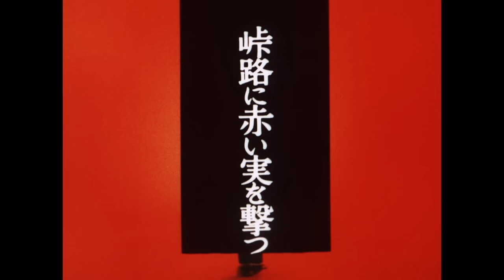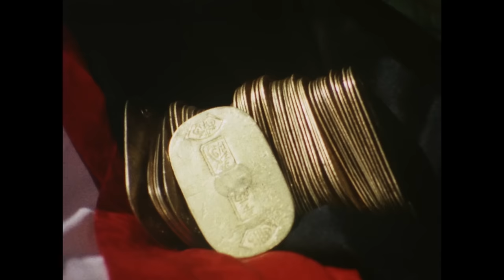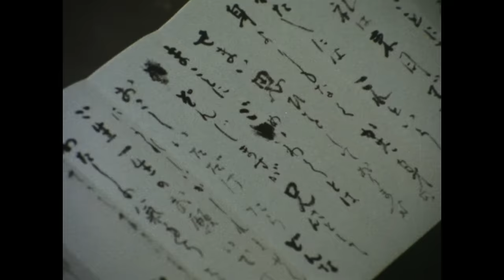Nemuri Kyoshiro (1972) Full Episode 7 | SAMURAI VS NINJA | English Sub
▼Synopsis
Thirteen years after his mother took her own life as a ritual sacrifice for the Black Mass, samurai Kyoshiro (Masakazu Tamura), who lives his life with his eyes turned away from happiness, uses his beloved sword to slay his enemies who come at him.
This drama series was produced by Kansai Television and Toei and was aired from October 3, 1972 to March 27, 1973 on Fuji Television. Based on the original work of Shibata Renzaburo, Tamura Masakazu, who was recommended for the main character’s role by the author himself, played a swordsman with a lonely shadow on his back, a role that overturned his previous image and became one of his best-known works. The kaleidoscopic use of sword fights, the tantalizing touch of eroticism and unique storyline are sure to capture the hearts and minds of viewers! The 6th episode ""Tearing Woman in the Night "" co-stars Tamura Takahiro, Masakazu’s older brother, and Tamura Ryo, his younger brother.